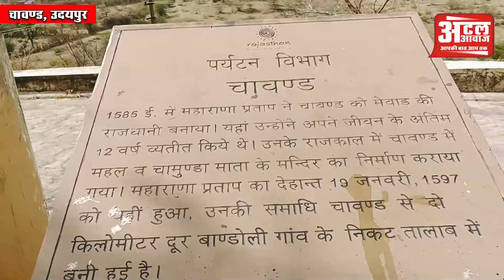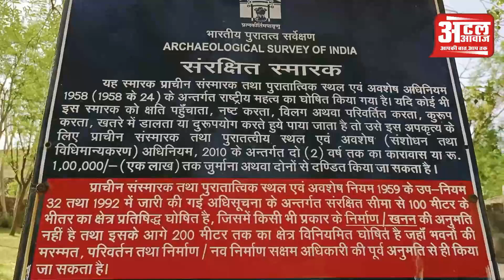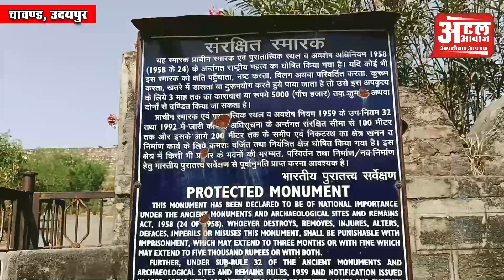चावंड, चित्र शैली और महाराणा प्रताप के आसपास के स्थल, जहां की चरण रज हो गई पावन